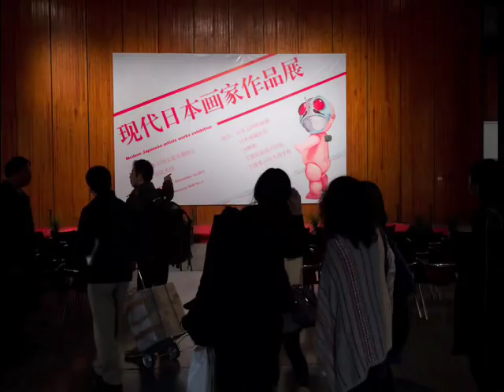Japanese Art Exhibition and Workshops in China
Ningbo Museum of Art and Shanghai Moganshan Rd